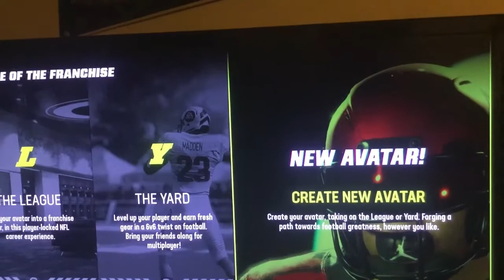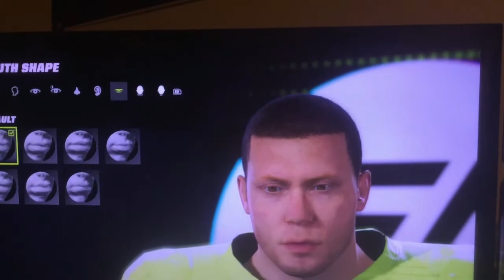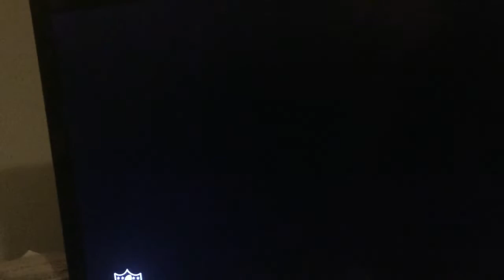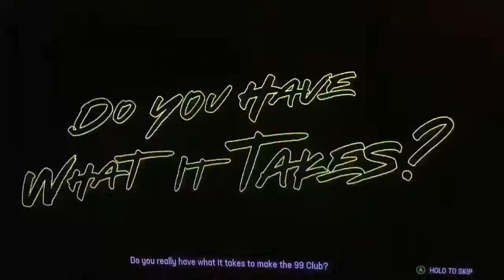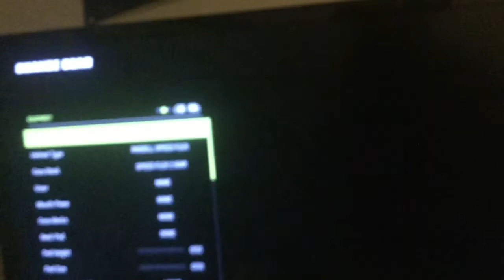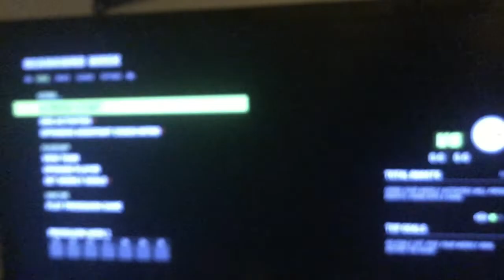Madden 23 Face of the Franchise Ep 1